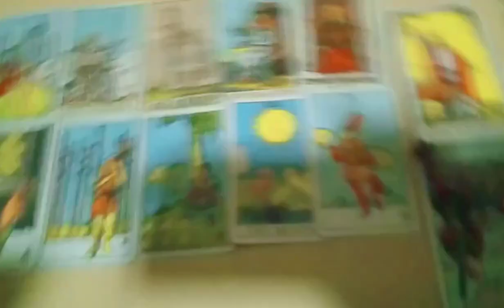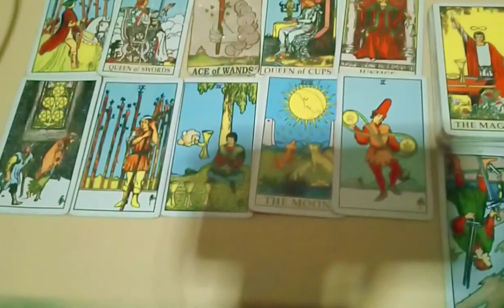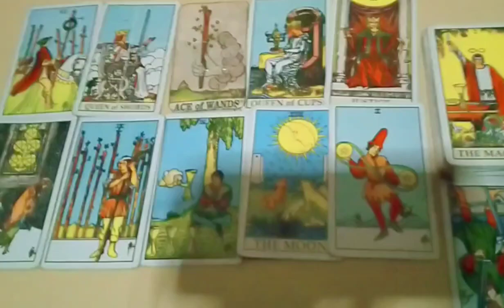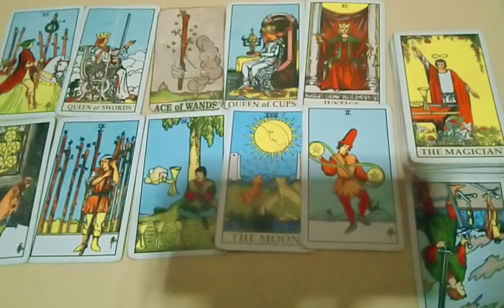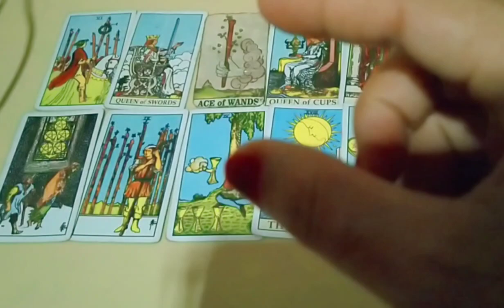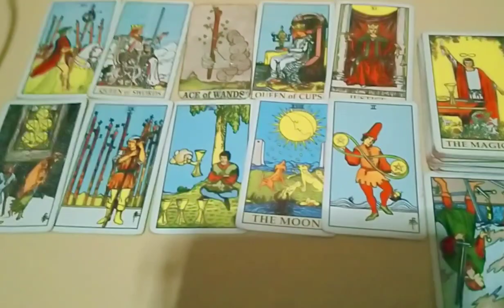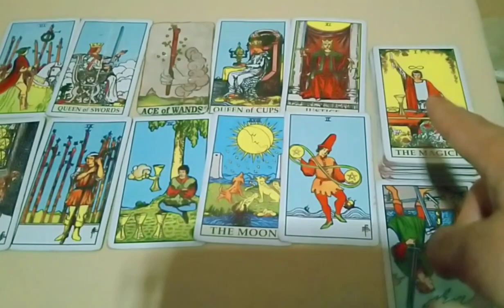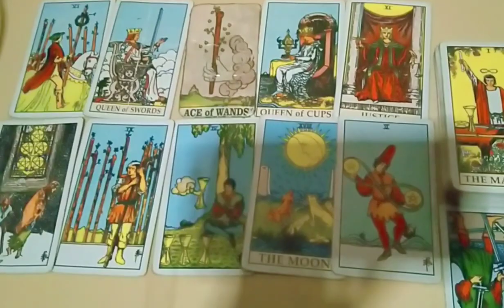LEO | Niatnya PadaMu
General love reading @ZodiakLeo|NiatnyaPadaMu
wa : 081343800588